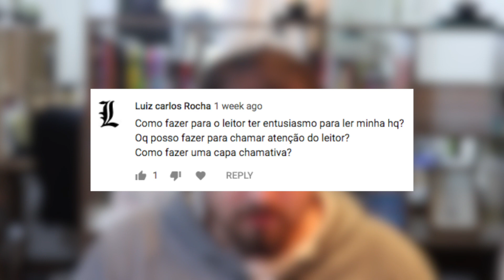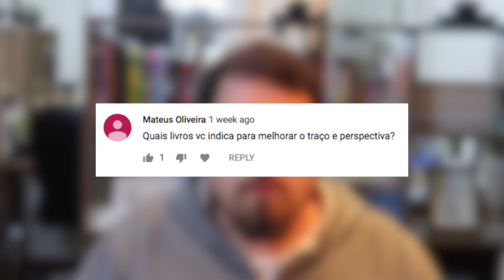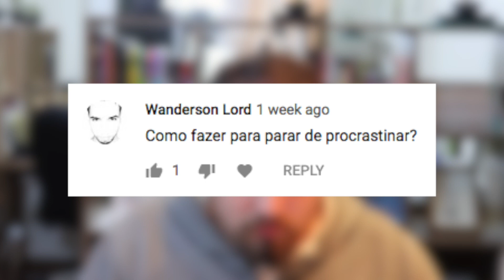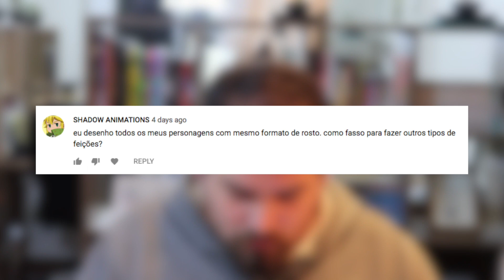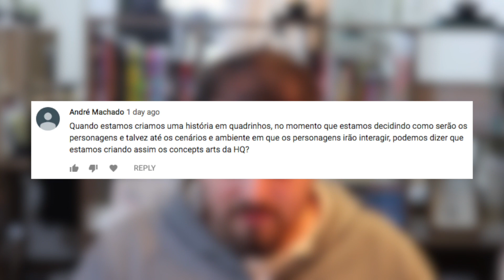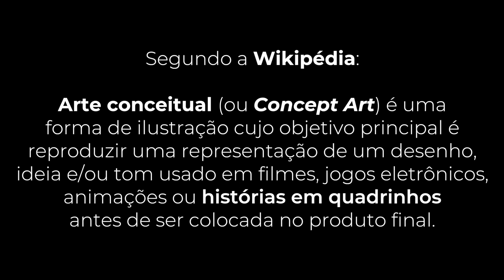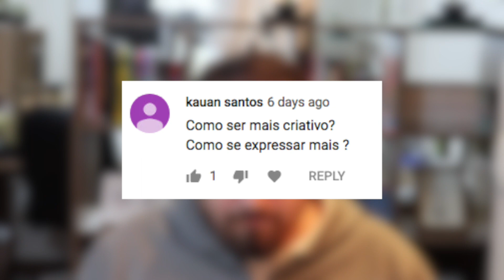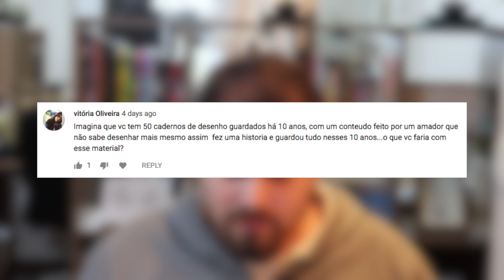Criatividade, desenho e perspectiva, personagens e outros assuntos - Q&A #03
Perguntas sobre criatividade, desenho e perspectiva, personagens, entre outros assuntos.

Através da aba Comunidade do meu canal, pedi para que os inscritos me fizessem perguntas para que eu gravasse um vídeo de respostas.

Fiz o possível para responder todos com o máximo de atenção e com tudo que eu poderia falar em um pequeno vídeo de Youtube.

Links citados no vídeo:
- Livros de desenho e perspectiva

Meu nome é Marcus Beck e sou quadrinista e criador do curso HQ na Prática Meu objetivo com este canal é trazer o máximo possível de informação sobre como criar uma história em quadrinhos.

Publiquei minhas webcomics (quadrinhos online publicados na internet) por mais de dez anos e aprendi muitas lições sobre o que deve ou não ser feito para que as HQs sejam as melhores possíveis.

Quando eu comecei a criar meus quadrinhos eu gostaria muito que tivesse conteúdo sobre o assunto para que eu não tivesse que aprender tudo sozinho. É por isso que criei esse canal e também o meu blog ), para ajudar quem está passando pela mesma situação que eu estive quando comecei.

Faço o possível para responder todas as perguntas, por isso fique a vontade para comentar com todas as suas duvidas. =)